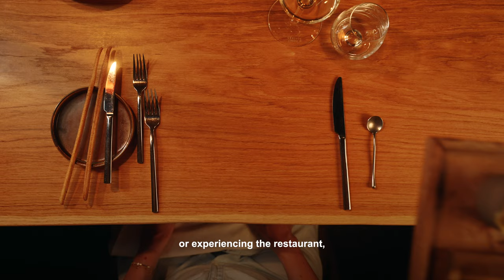This is Haller Suite & AO Restaurant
Living in a vineyard means,
...waking up surrounded by vines.
Exploring the Valley Isarco,
taste natural cuisine at the AO Restaurant.
Feel our values and meet creative and passionate minds.
Fall asleep to the city lights of Bressanone.
help us to empty wine bottles and fill hearts♥
starring : Levin Grüten & Teresa Pichler
creative director & cut : Matteo Risalti
film : Maximilian Egger